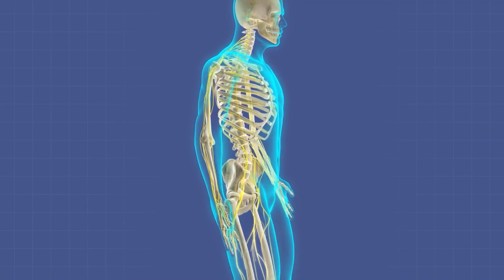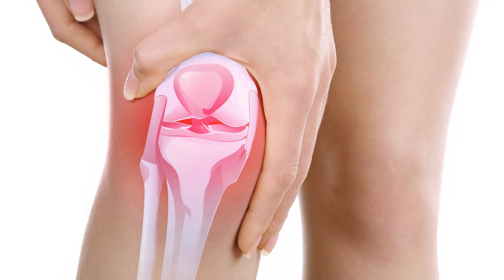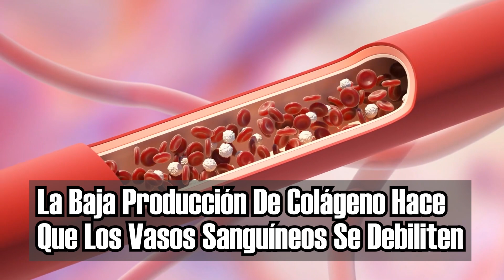Sintomas de Deficiencia de Vitamina C - Tomar Vitamina C Para Evitar Envejecimiento, Aumento de Peso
Aprende como saber si tienes una deficiencia de vitamina C.
Hay decenas de funciones biológicas que requieren la presencia de esta vitamina en el cuerpo.

Mas Suplementos En: FinelandVitamins.com

vitaminas,
vitamina c,
la vitamina c,
vitamina c rostro,
usos de la vitamina c,
beneficios de la vitamina c,
propriedades de la vitamina c,
para que sirve la vitamina c,
vitamina c para el rostro,
colageno,
el colageno,
absorcion del colageno,
colageno y vitamina c,
tomar vitamina c,
deficiencia de vitamina c,
resequedad en la piel,
piel seca,
subir de peso,
belleza,
uñas,
encias,
anemia,
la anemia,
tratamientos naturales,
sueros de vitamina c,
beneficios vitamina c,